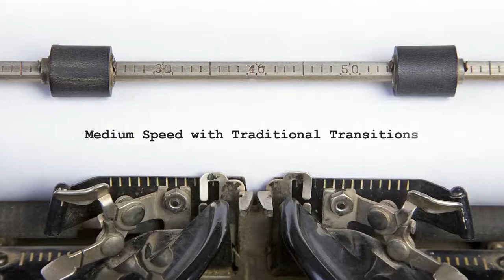webdemo2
Demo of Wedding picture show by Ed Gorochowski at Hedgehog Photographic,